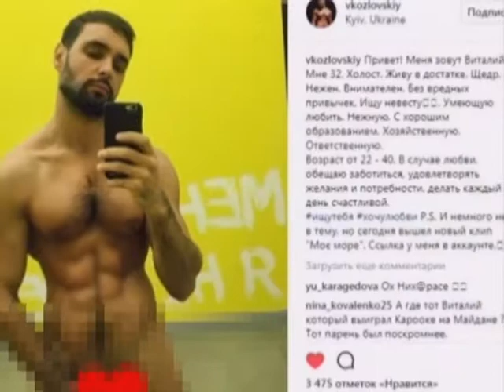Церемонія нагородження Національної музичної премії «Юна». Сюжет Анни Трофімової